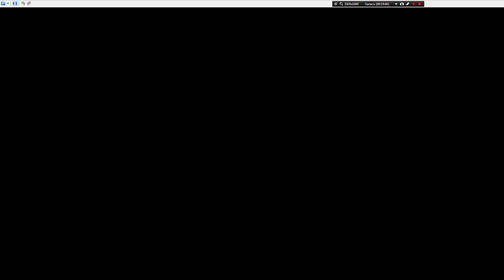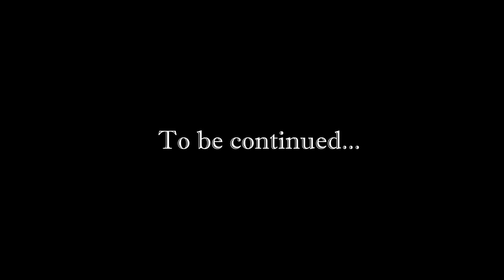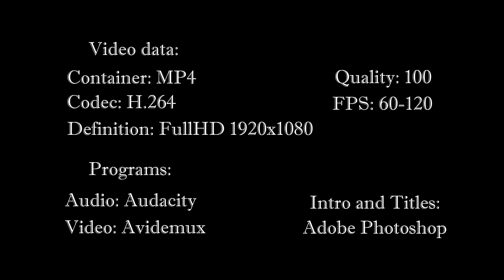[Rus] Летсплей Pokémon Black 2. #30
Pokémon Black Version 2 и Pokémon White Version 2 — версии японской ролевой игры, разработанные студией Game Freak и изданные совместно с Nintendo и The Pokémon Company на портативной игровой системе Nintendo DS. Игра является сиквелом Pokémon Black и White. Действие игры происходит через два года после событий оригинальных Black и White. За это время игровой регион Юнова очень сильно изменился.